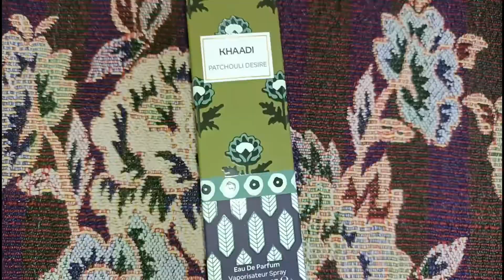pachouli Desire perfume Review|unboxing khaadi fragrances|top women's scents